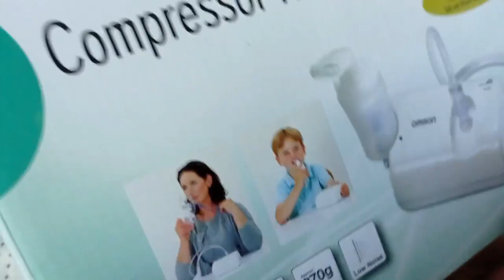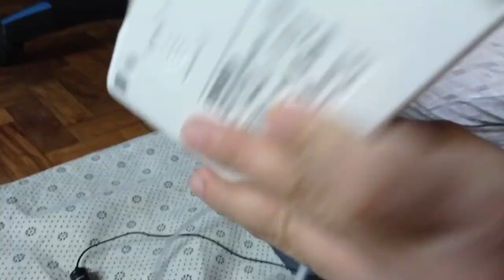NEBULIZER nebulizador nebulizer nebulizing chesstraps nebupro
TARA AT MAG UNBOX ULET